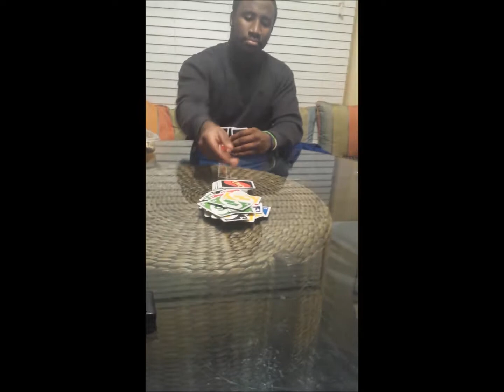Graduate Game Night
Threw together a lil vid of me and my homies doing our usual lol

Song - Graves - Seek * I own no rights to the song